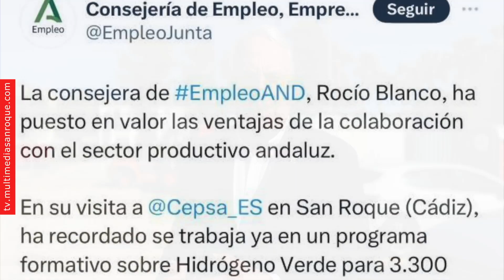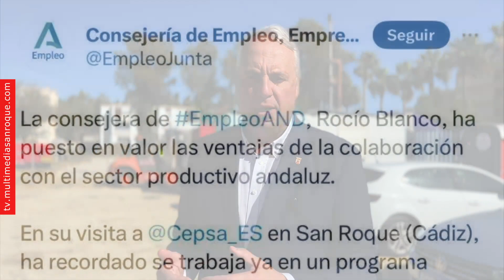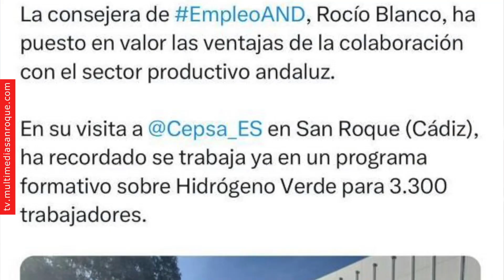NOTICIA CRÍTICA ALCALDE JUNTA DE ANDALUCÍA 10 NOVIEMBRE 2023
El alcalde de San Roque ha vuelto a acusar de deslealtad institucional a la Junta de Andalucía, ya que la consejera de Empleo, Rocío Blanco, ha realizado una visita a San Roque y no ha dado aviso al Ayuntamiento.